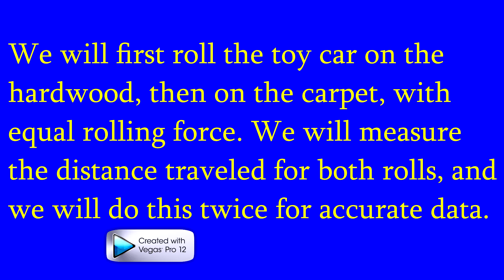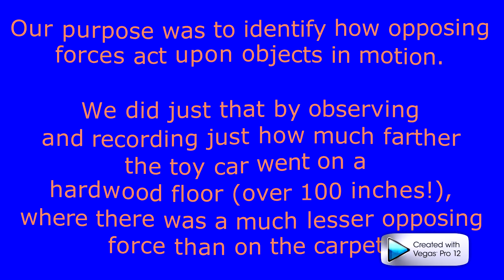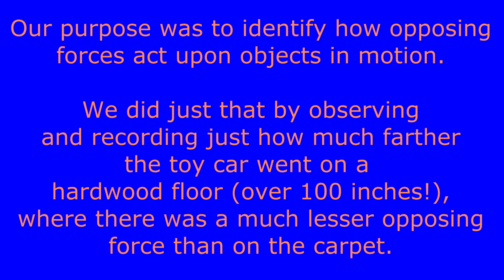Physics TCA 1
This is Jonathan Kaplan's Physics TCA